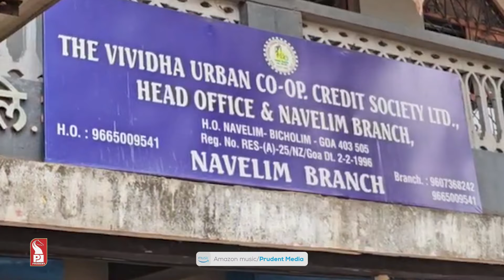WHAT ARE EX MLAs 'BUSY-IN'?; WATCH